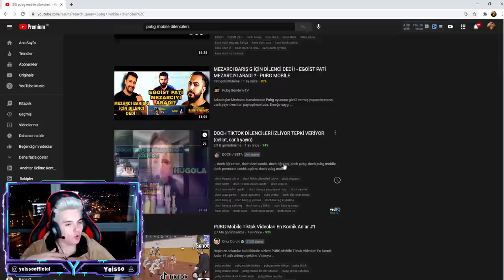DÜNYADA BİR İLK! PUBG MOBİLE DİLENCİLERİ! ÇOK YÜZSÜZ VAR ÇOK!! | YEİSSO PUBG MOBİLE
6 YAŞINDAKİ TAKİPÇİMLE YAYINCILARI TROLLEDİK ! VİDEOSUNA BURADAN GİDEBİLİRSİNİZ 👉